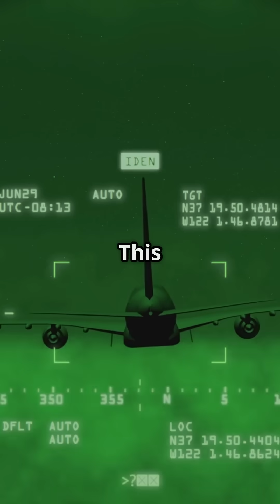Concorde Stretched Mid-Flight at Mach 2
Concorde didn’t just fly fast — it physically stretched in the air.
At Mach 2, heat made the fuselage expand by up to 12 inches, and engineers designed it that way.